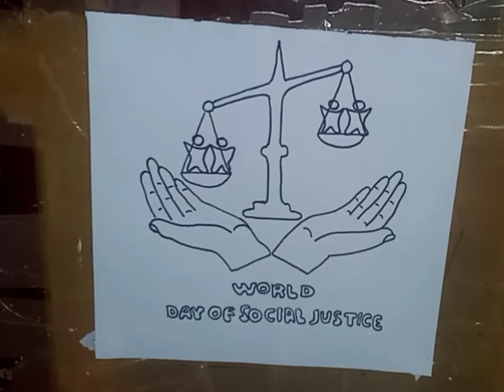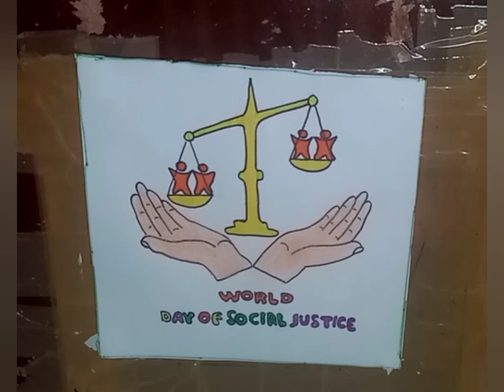World Social Justice Day poster drawing/How to draw world Social justice Day Poster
International Social Justice Day poster drawing... How to draw world Social justice Day... World Day of social Justice...INTERNATIONALJUSTICEDAY socialJusticeDay WorldSocialJusticeDayDrawing#